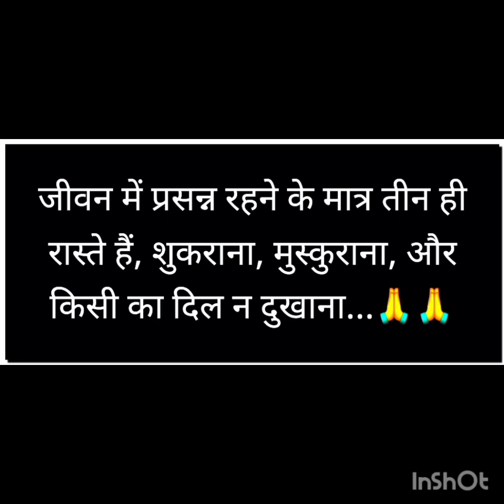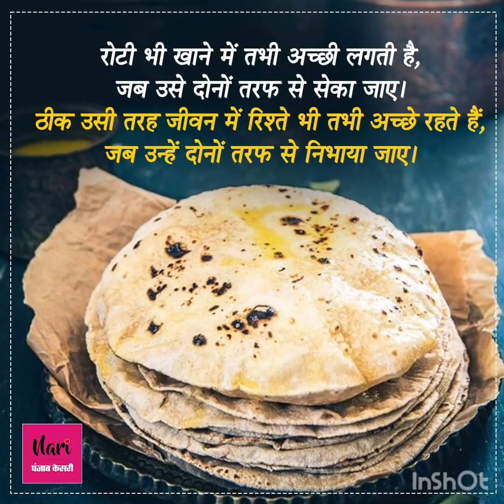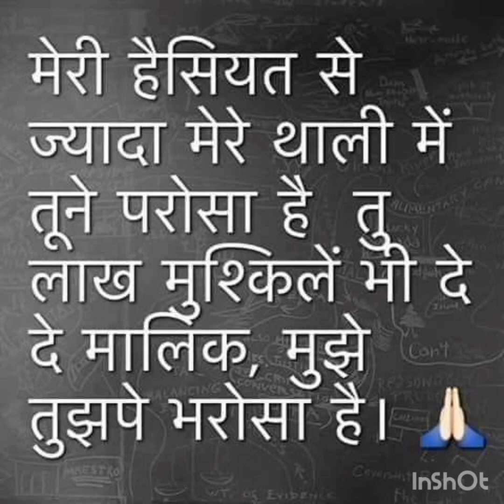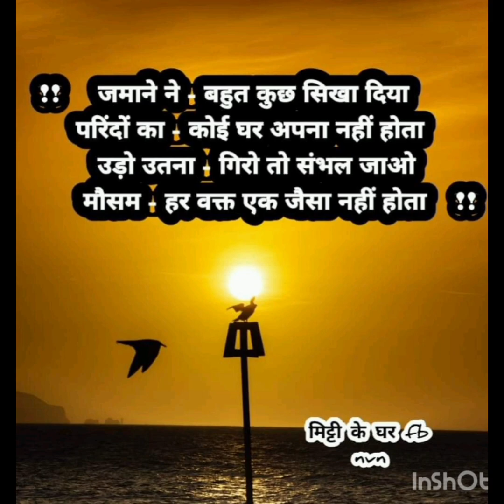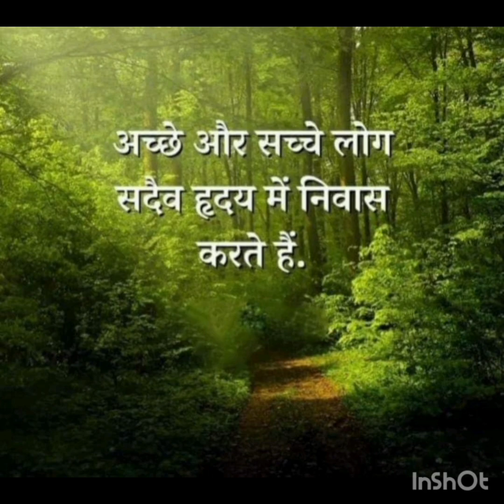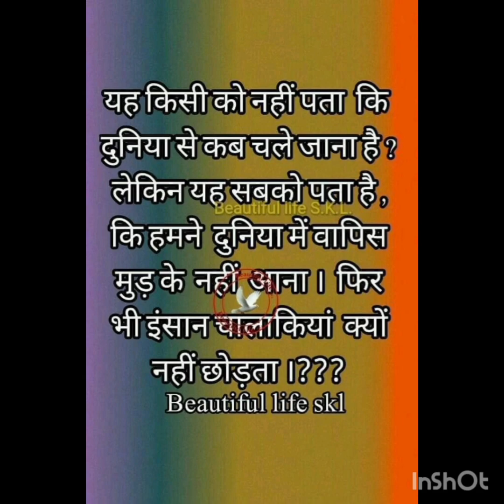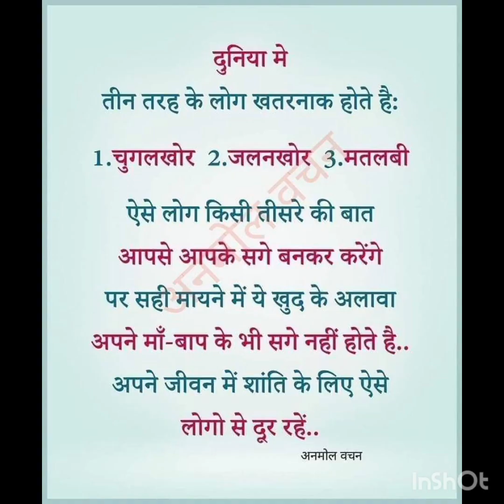Motivation Divosational Hindi thoughts bestvideo|peace of mind|@HWHखाटुधाम सालासरधाम राजस्थानमन्दिर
Motivation Divosational Hindi thoughts best video|peace of mind|@HWH